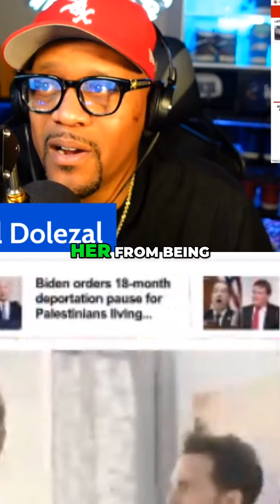Embracing Identity: Challenging Social Norms and Discrimination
Arlington Drafthouse 3/1-3

Stardome comedy club 3/29

Check out the @thelavarwalkershowpodcast